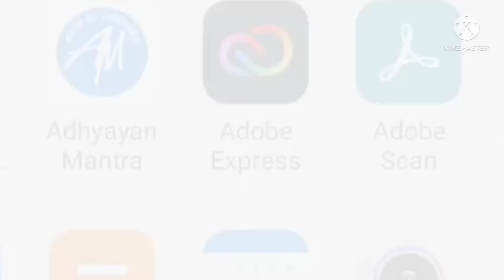नवनियुक्त शिक्षकों का वेतन बहुत जल्द, शिक्षा मंत्री का आदेश, डॉक्युमेंट वेरीफिकेशन से पहले मिलेगा